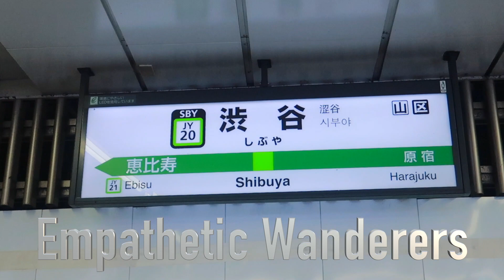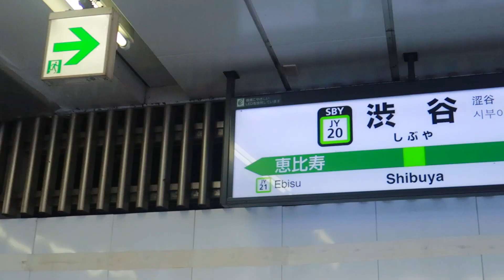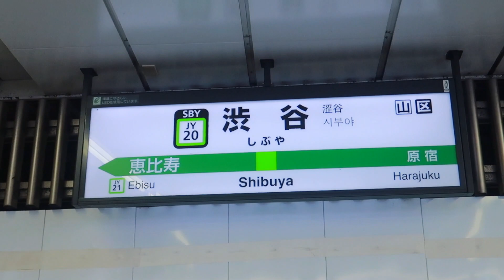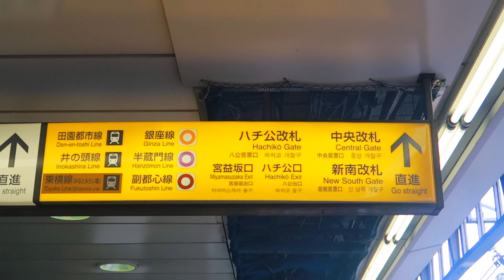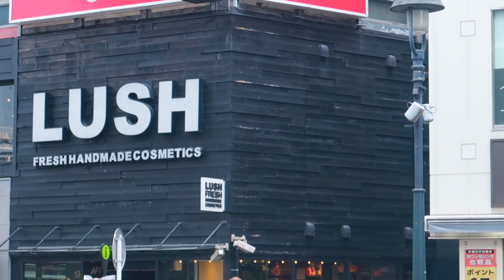Guide To Shibuya, Japan | Part 1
Hey Everyone!

Where: Shibuya Station
Location: Shibuya Tokyo Japan

Today I am heading out in Shibuya, Japan. We’re starting out at Shibuya Station, Shibuya Crossing, the Hachiko statue and Shibuya’s available shopping.

Shibuya is a big area that people usually confined to the famous crossing. There is, however, a want to do in this area of Tokyo! In this series, I will give you some ideas of what to do in Shibuya and how to get away from all of the crowds.

The purpose of this channel is to hopefully give people an honest look at life in Japan, give you the tools to experience it in an authentic way and get outside of the typical Japan Travel Tips. There is so much of Japan to see that isn’t covered in the typical guide books and I hope my future Tokyo vlog will help people access those experiences. For the first few months however, I will be putting out more of the typical Japan vlogs and helpful videos to get you around this city!

Join Me!